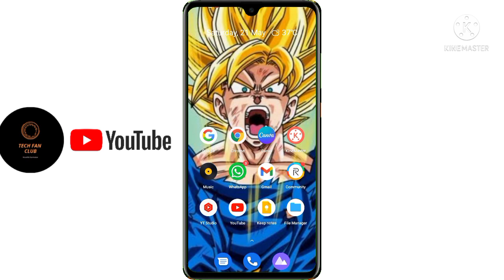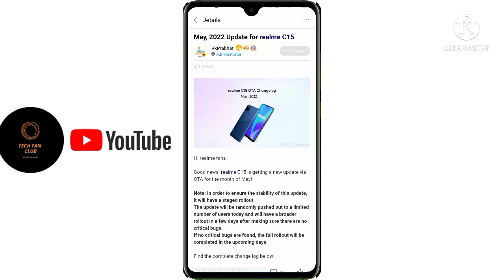Realme C15 new software update C.12 in May 2022,realme c15 update features |Realme UI 3.0 Android 12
realme c15 new update c.12
realme c15 new update 2022
realme c15 new update features 2022
realme c15 new update settings